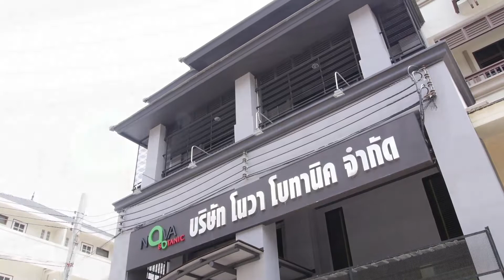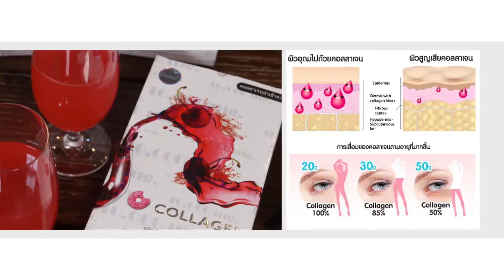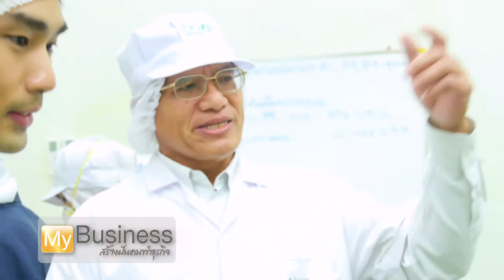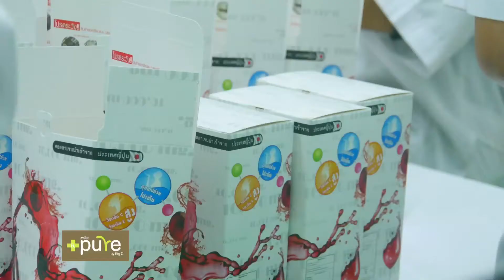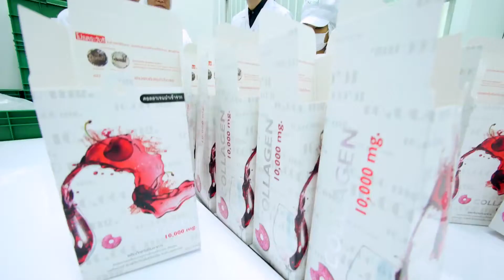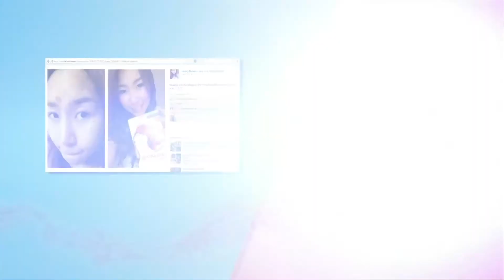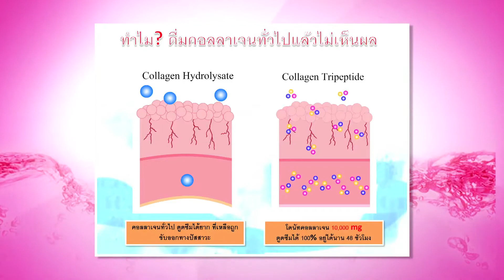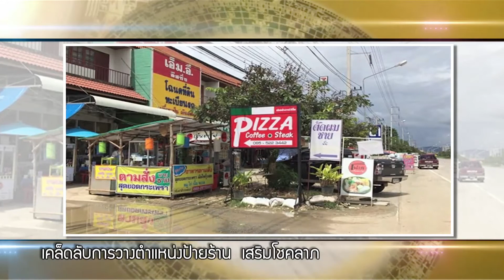My Business 28 09 57 V1